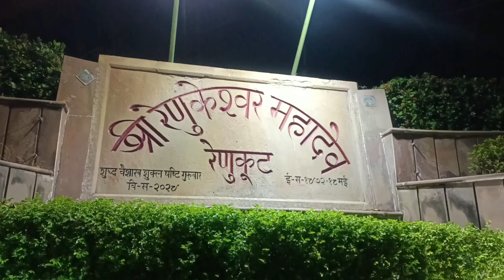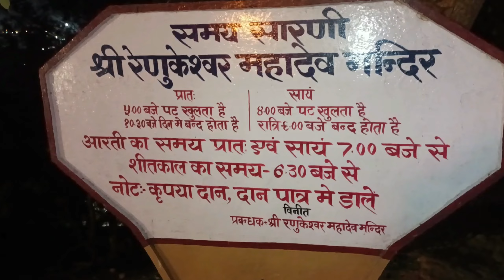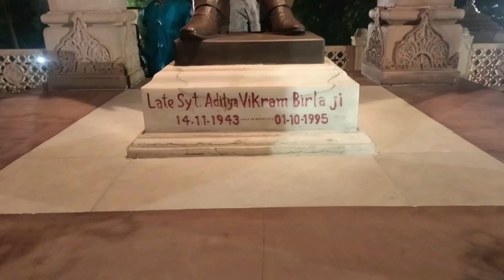🙏renukeswar mandir🙏ll बिड़ला मंदिर ❤️🚩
Renukut me renukeswar mandir hai kafi sundar hai

birla mandir
renukeswar mandir
renukeswar tempal
Renukut railway station

vlog video chhote bacho ka
Chhote bacho
vlog vairal
Vlog video
Vlog video manoj day
Daily life style vlog
Daily life style vlog chainal
Daily vlog video kaise banayen
Up ka sabse chhota blogger
Lovely family vlogs
Cute bachcha
Cute life
Daily vlog
Krishna vlog
Vijay riya
Vlog vlogs
Bloge
Blogger
Rangila family vlogs
Rangil family vlog
Daily vlog
Daily blogger
Daily vlog chainal
Hindi video
Hindi vlog
Uttarpradesh vlog
Jharkhand vlog
Palamu vlog
Village cuple vlog
Garreb m_s gaming vlog
Garreb ms gaming
Garrebms gaming vlog
Garreb ms gaming video
Gareeb ms gaming new video